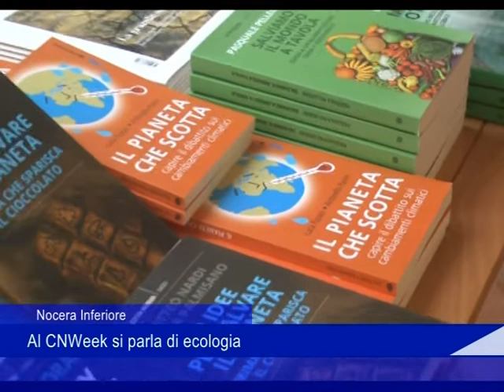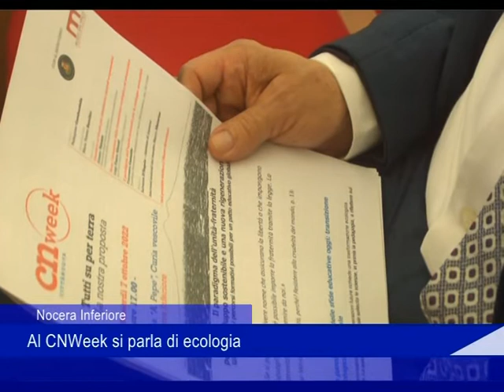cittanuova tutti su per terra 08 10